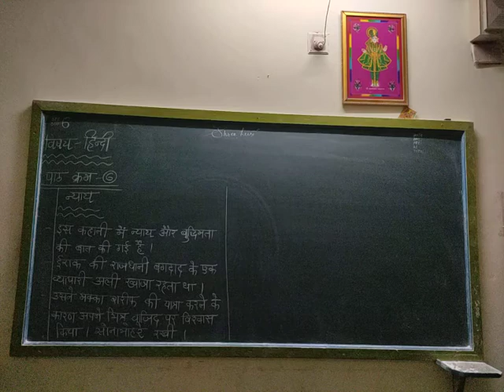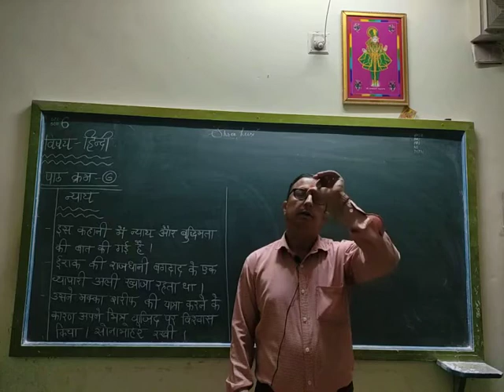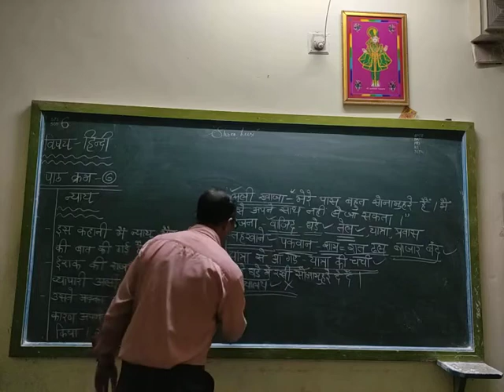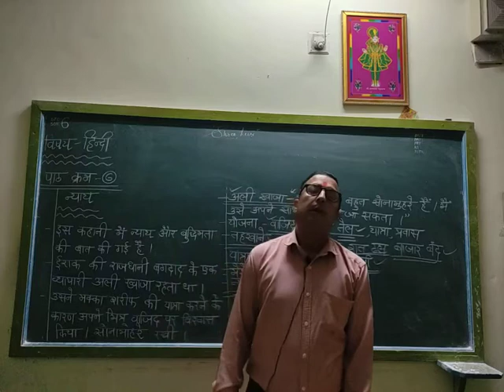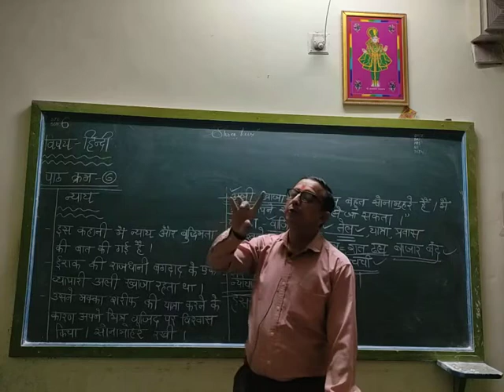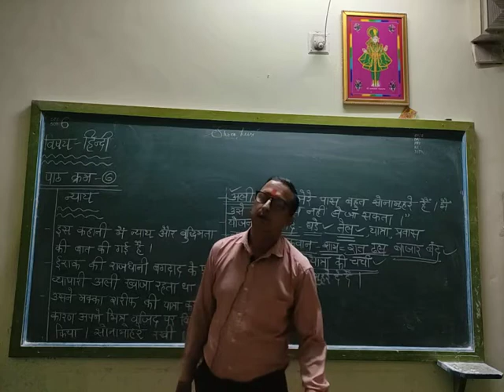STD 6 Gm Hindi Ch-6 Part 1